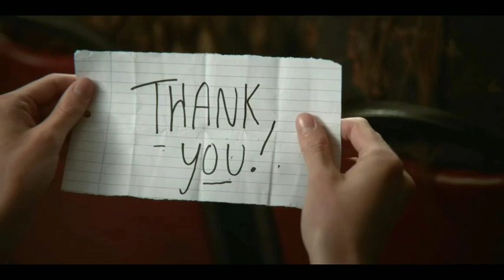sex education review | season 1 | episode 2 | tamil explaination | explain in tamil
we hope you all like our video

Leave your thoughts in comments below 😍

SIGNING OFF

SERIES SELECTOR

TAKE CARE TA TA 👋